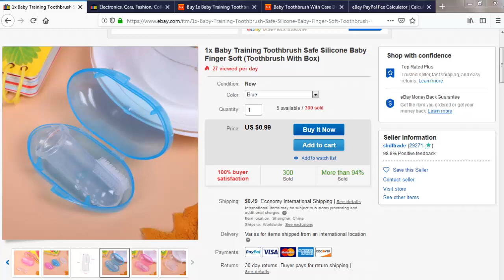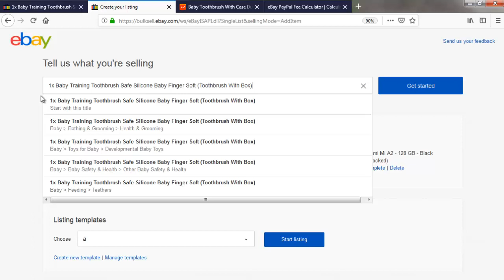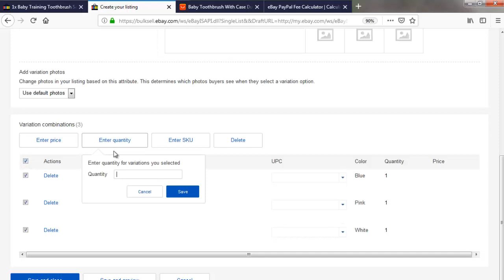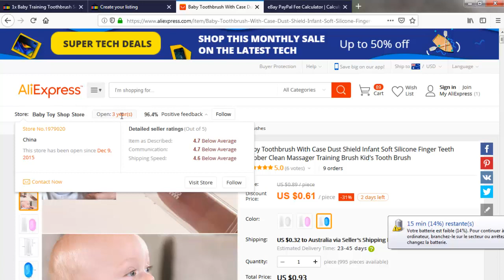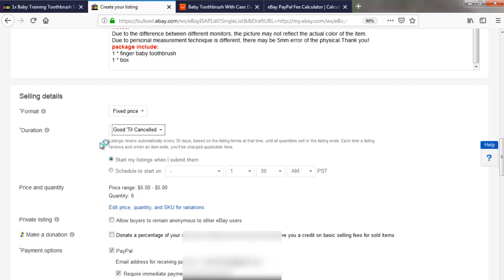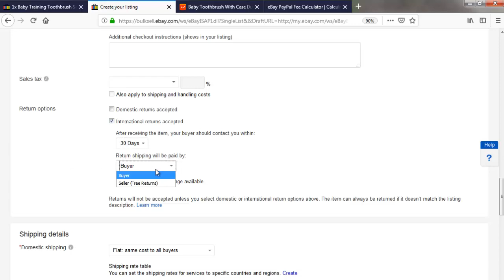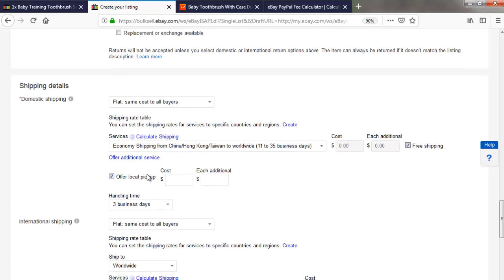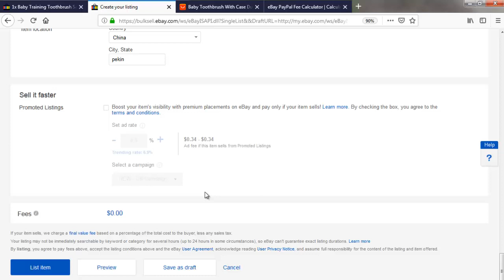الطريقة الصحيحة لرفع المنتوج الأول للبيع في إيباي؟ how to list and sell products on eBay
إذا أعجبك الفيديو لا تنسى مشاركته مع الأصدقاء و الضغط على زر الاعجاب و كذلك زر الاشتراك ليصلك كل جديد القناة
:إذا كنت(ي) تبحث(ين) عن
ما هو الدروب شيبنج وكيف يمكننا الربح منه
فهذه الدورة هي طريقك لمعرفة هدا المجال من الصفر إلى الإحتراف والربح منه